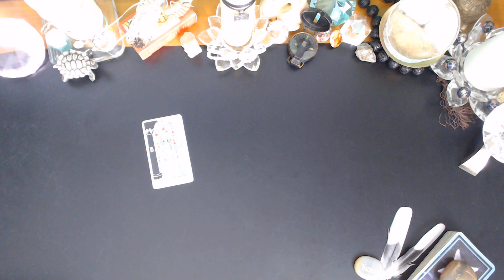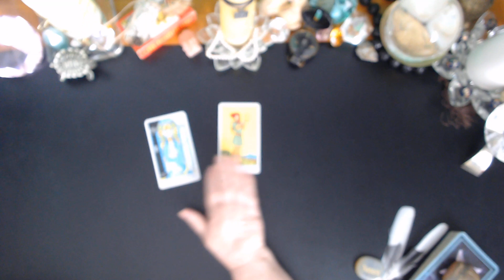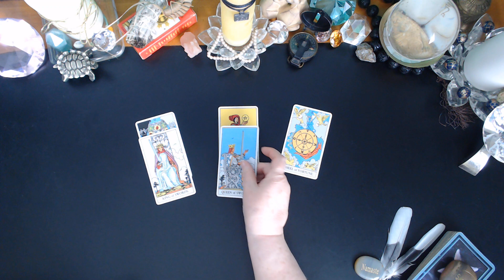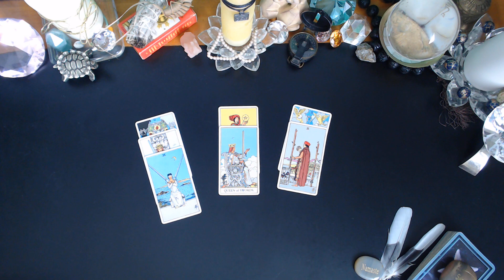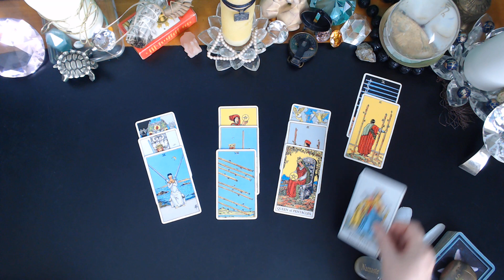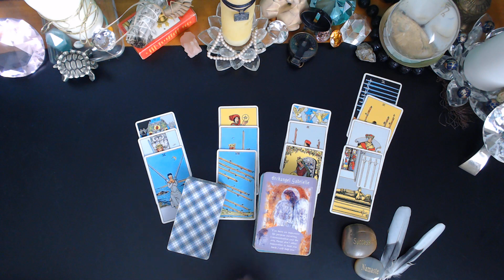TAURUS♉ Are You The Seducer Or Seduced APRIL 11 - 17 2023